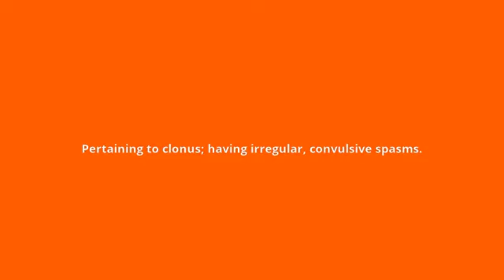what is the meaning of clonic